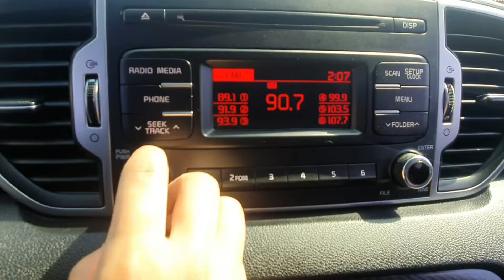KIA SPORTAGE ANO 2016 TURBO DIESEL AUTOMATICA. 4X2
KIA SPORTAGE
ANO 2016
TURBO DIESEL
AUTOMATICA DULA
4X2.
32,000km